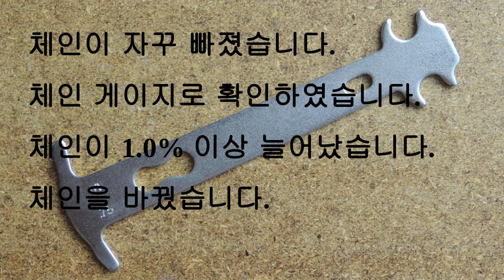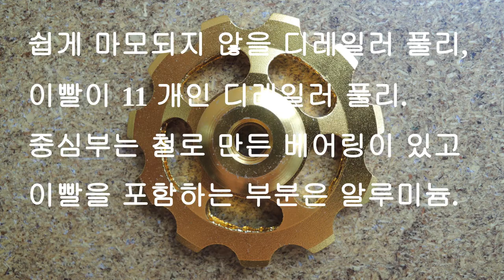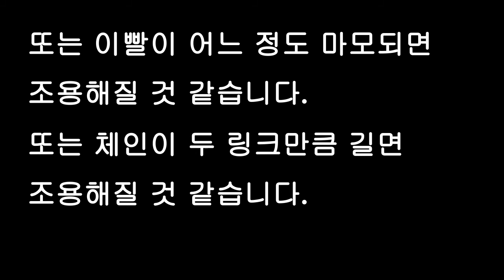체인을 바꾼 후 디레일러 풀리를 바꾸는 경험을 하였습니다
체인이 자꾸 빠졌습니다. 체인 게이지로 확인하였습니다. 체인이 1.0% 이상 늘어났습니다. 체인을 바꿨습니다.
힘이 잘 전달되었습니다. 그러나 변속이 잘되지 않았습니다. 기름을 치니 오히려 나빠졌습니다. 기름이 마르니 좋아졌습니다.
디레일러를 확인하였습니다. 디레일러 풀리 이빨이 닳았습니다. 가이드 풀리와 텐션 풀리. Guide Pulley & Tension Pulley.
어느 풀리가 더 마모될었을까요? 가이드 풀리? 텐션 풀리? 분해하면서 확인했어야 했는데… 확인하지 못하였습니다.
이빨이 10 개인 디레일러 풀리. 중심부는 철로 만든 부싱이 있고 이빨을 포함하는 부분은 플라스틱.
아직 마모되지 않은 디레일러 풀리, 이빨이 11 개인 디레일러 풀리. 중심부는 철로 만든 부싱이 있고 이빨을 포함하는 부분은 플라스틱.
쉽게 마모되지 않을 디레일러 풀리, 이빨이 11 개인 디레일러 풀리. 중심부는 철로 만든 베어링이 있고 이빨을 포함하는 부분은 알루미늄.
10 개 이빨을 가진 풀리 대신 11 개 이빨을 가진 풀리를 넣은 후 디레일러의 내부 스프링 장력이 바뀌어 H/L 볼트를 재조정했습니다.
디레일러 케이블이 이를 고정하는 와샤에 의해서 걸려서 문제가 있었는데 이 문제를 수정했습니다.
10T 풀리에서 11T 풀리로 바꾸니 변속할 때 딸깍 소리가 커졌습니다. 10T-11T 또는 11T-10T 풀리 조합도 가능하다고 생각합니다.
디레일러 풀리를 주문하면서 옛날 풀리가 11T라고 생각하여 11T를 샀는데 알고 보니 10T 였습니다. 이빨수 셀 때는 분해해서 확인해야.
체인이 가장 느슨해지는 7단에서 가장 조용합니다. 기름칠을 하면 나머지 단수에서도 조용해질 것 같습니다.
또는 이빨이 어느 정도 마모되면 조용해질 것 같습니다. 또는 체인이 두 링크만큼 길면 조용해질 것 같습니다.